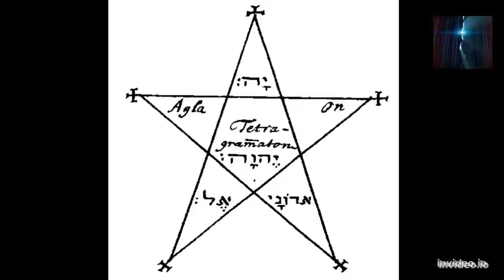niveau 0 classe 5 : sens 4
Dans ce cours, nous présenterons le premier pentagramme de bannissement : très important à mémoriser et à pratiquer car il fait partie d'un long ensemble de pratiques rituelles d'évocation et de bannissement, qui seront utilisées bien plus tard !

Votre soutien est très important pour la continuité de ce projet.
par Payonner :

USD:
Bank name: First Century Bank
Bank address: 1731 N Elm St  Commerce, GA 30529 USA
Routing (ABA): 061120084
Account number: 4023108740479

GPB:
Bank name: Barclays
Sort code: 231486
Account number: 13555664

DEA:
رمز السرعة:
SCBLAEADXXX
رقم الحساب المصرفي الدولي (IBAN):
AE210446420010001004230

AUD:
Bank name: Citibank
Bank address: 2 Park Street, Sydney NSW 2000
Branch code (BSB): 248024
Account number: 10224641

JPY:
Bank name: MUFG Bank, Ltd.
Bank address: 7-1 Marunouchi 2-Chome, Chiyoda-ku Tokyo, Japan
Bank code: 0005
Branch code: 869
Account type: Savings / Futsu
Account number:
2594542

SGD:
Bank name: Citibank N.A., Singapore Branch
Bank address: 8 Marina View #17-01 Asia Square Tower 1 Singapore 018960
Bank code: 7214
Branch code: 001
SWIFT code: CITISGSG
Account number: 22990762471